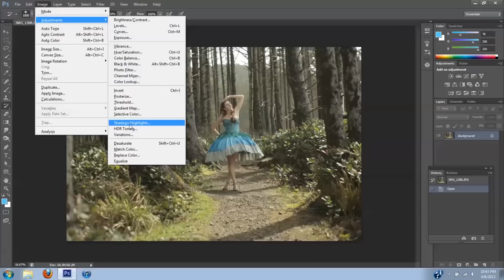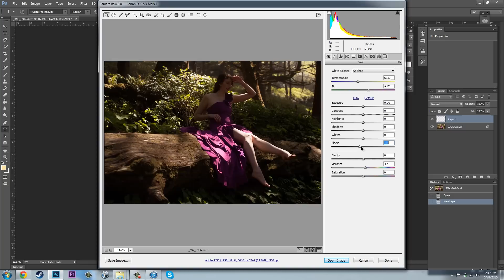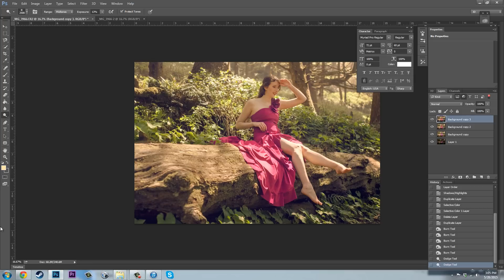How to reduce harsh lighting and shadows in photos using Adobe Photoshop Tutorials CC Creative Cloud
If you would like to work along with me on the same images you can purchase a pack of stock images with this image in it We also sell our high quality textures, backgrounds, and overlays here.  Enjoy!

This Tutorials difficulty rating is: Medium mostly due to refined decision making needed.  I openly welcome beginners to give it a go though!  You will learn a lot! =)

In this tutorial I will teach you how to take a photograph or image with harsh lighting (perfect for sunny days in the woods!) and use photoshop tools to reduce and fix the harsh shadows and bright spots.  This is a great tutorial for fixing images that used natural lighting.

Tools I used for this video:
Filters: Camera Raw Filter
Layers: Add New Layer Button
Image: Adjustments: Shadows and Highlights
Image: Adjustments: Selective Color
Tool Bar: Dodge Tool
Tool Bar: Burn Tool

I am a photographer/retoucher and dressmaker living in Portland, OR.  I have a passion for fairytale, fantasy, and mythical aesthetics and want to help others find that touch in their works as well!  Outside of the arts, I have a love of natural sciences and the outdoors in general.  With these passions combined, I like to take my shoots and projects to the great outdoors.